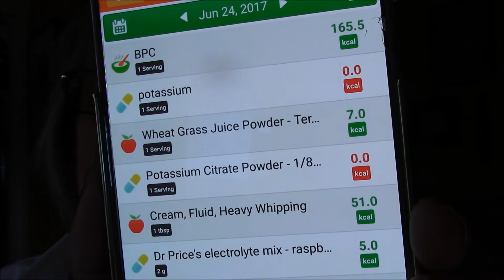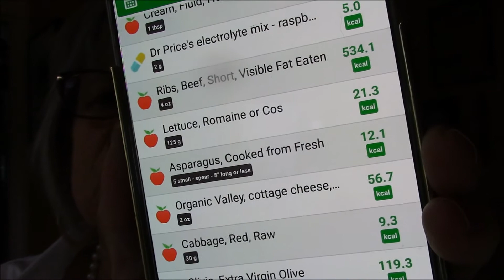Keto Under 20 - freezer challenge a week at a time